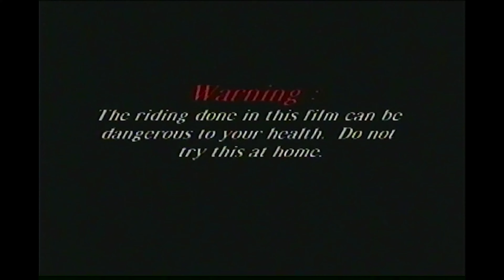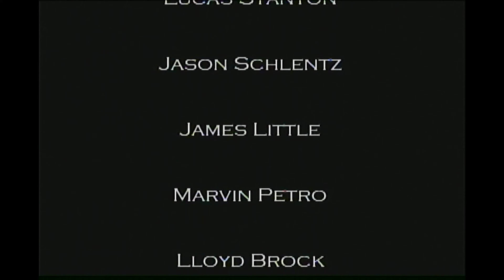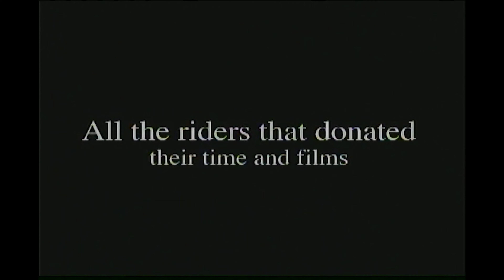Local Boys 1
Filmed in Central Indiana 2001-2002.